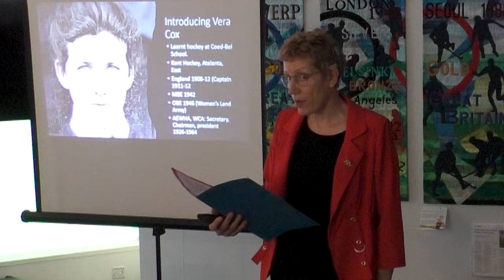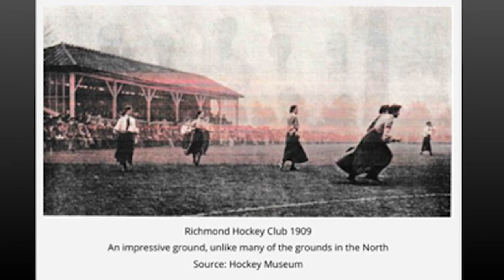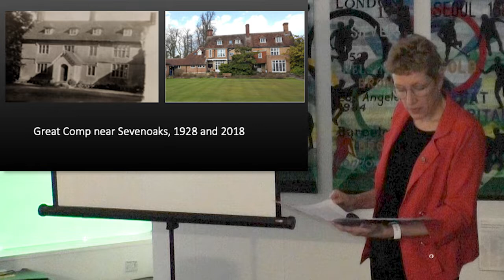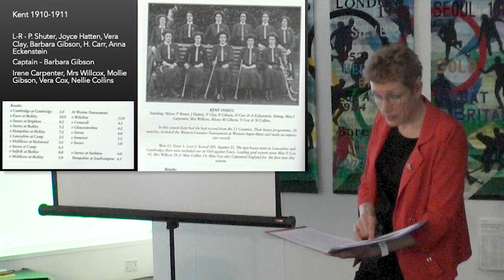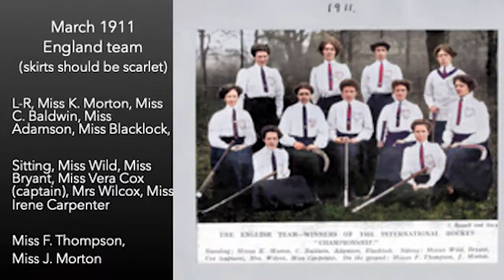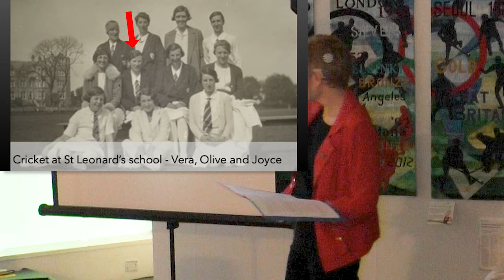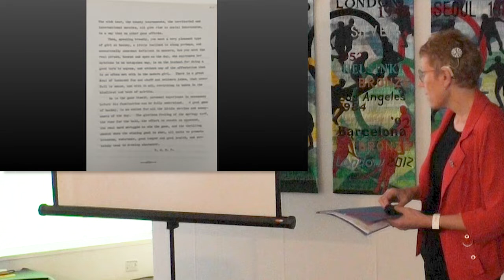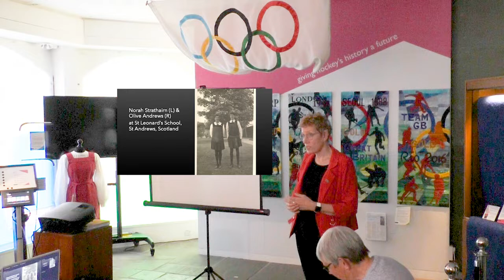Vera Cox: A talk by Frances Thompson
In the Spring of 2022, Frances Thompson visited The Hockey Museum for a research visit and gave a talk on the life of her great aunt, England international hockey player, selector and umpire Veronica (Vera) Mary Machell Cox OBE (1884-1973). This is the film of that talk.